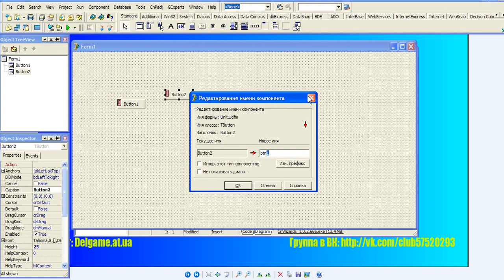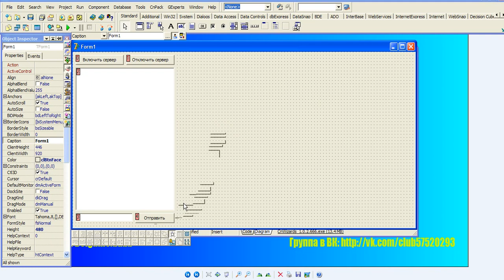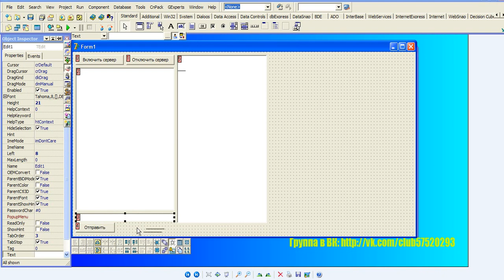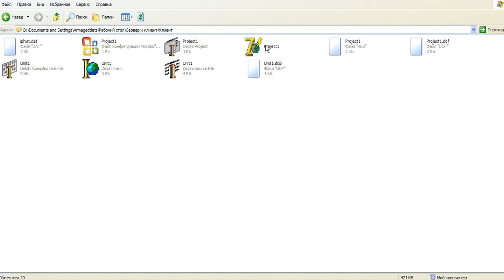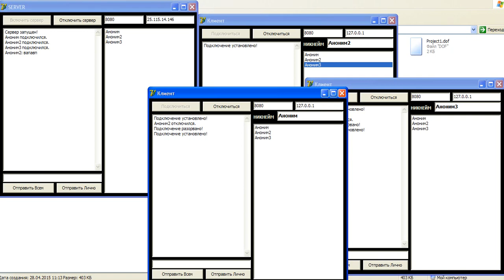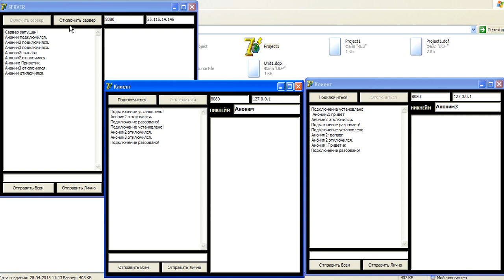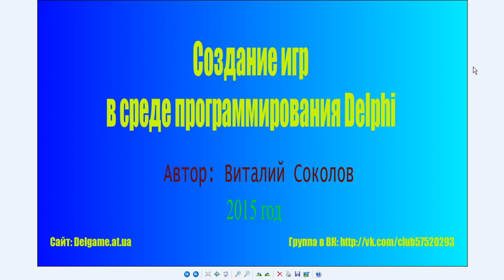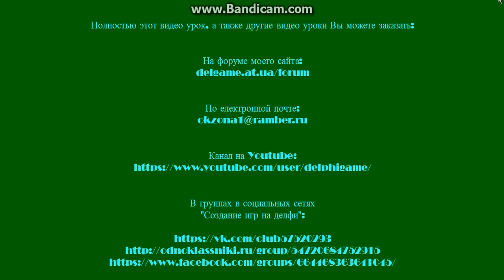#50. отрывок платного урока. Создание сетевого чата с никами и запретами на Delphi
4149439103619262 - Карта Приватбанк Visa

Урок 50. Создание сетевого чата с никами
1) Запуск и остановка сервера
2) Настройка сервера
3) Настройка клиентов
4) Подключение к серверу и отключение от него
5) Получение ников сервером и всеми клиентами
6) Пересылка общих сообщений всеми клиентами
7) Пересылка и получение личных сообщений конкретным клиентом
8) Показ системных сообщений чата (о входе и выходе клиентов, работе сервера).
9) Изменения на сервере и  у клиентов при входе и выходе клинтов в сети
10) Запрет на использование одинаковых ников